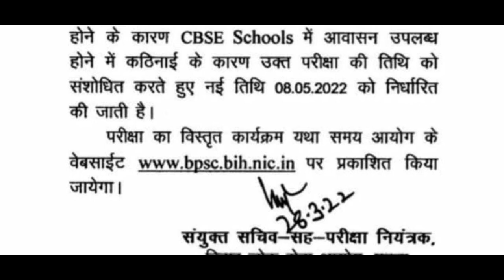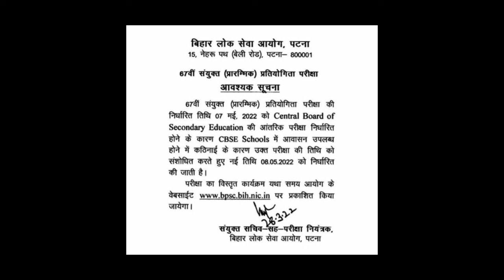67th BPSC exam update || 8 May 2022